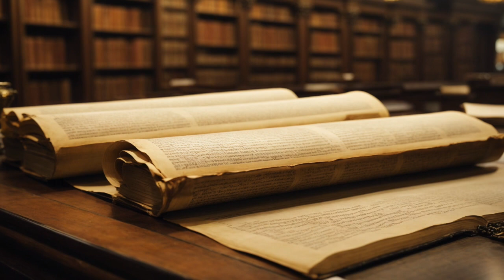What REALLY Happened at the Library of Alexandria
Step back in time and explore the mesmerizing tale of the Library of Alexandria, a beacon of knowledge in the ancient world. 📚✨ Join us on a captivating journey through the annals of history as we unravel the mysteries surrounding this legendary institution. Discover the library's monumental collection of scrolls, the intellectual haven it provided, and the diverse array of scholars who graced its halls.